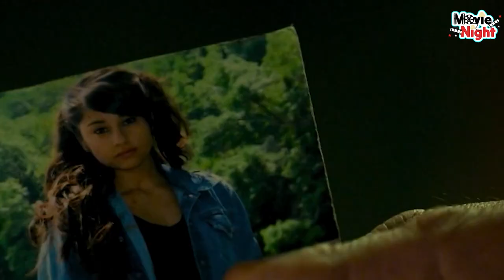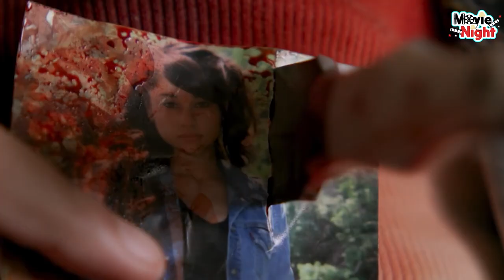An Ex-Soldier, A Gang Kills Someone He Loves And Tries To Take Revenge On Them | RAMBO LAST BLOOD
Rambo: Last Blood
Rambo 5, Trailer, Rambo 5 Trailer, Rambo Last Blood, Rambo Last Blood Trailer, Movie, 2019, Sylvester Stallone, Adventure, Action, Action Movie, Official, International, Film, Clip, TV Spot, Rambo Last Blood (Movie), Trailers 2019